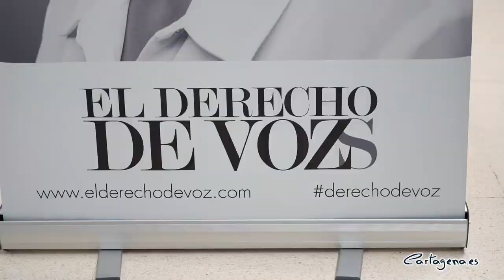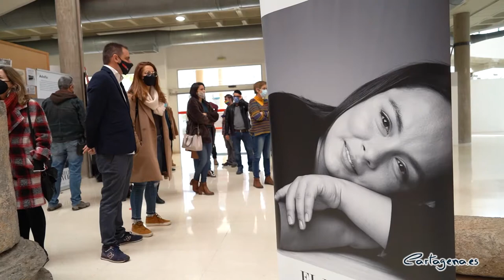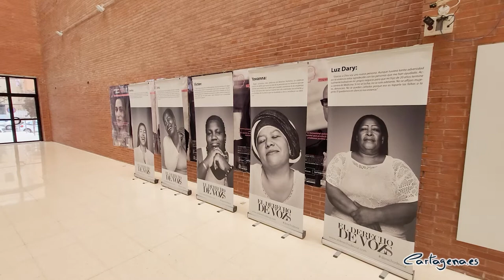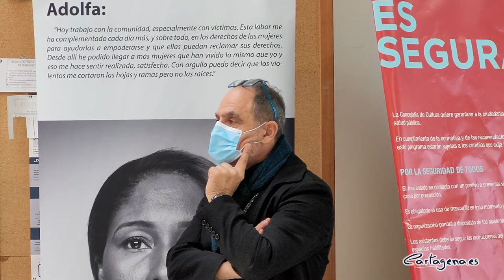2021 02 26 El Luzzy acoge una exposición fotográfica con retratos de mujeres que muestran la esperan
Hasta el 12 de marzo se puede visitar en la planta baja del Centro Cultural Ramón Alonso Luzzy la exposición de fotografías de Ricardo Pinzón Hidalgo: 'La violencia sexual contra las mujeres en el marco del conflicto colombiano. Voces y Rostros de Esperanza', que ha sido inaugurada este viernes 26 de febrero.

Al acto asistió el concejal de área de Cultura del Ayuntamiento de Cartagena, David Martínez Noguera, el doctor en Comunicación Audiovisual por la Universidad de Murcia y curador de la exposición, Hernando Carlos Gómez, la abogada, académica y defensora de derechos humanos colombiana con Protección Internacional en España, María Lourdes Celedón, y el profesor de Sociología de la Universidad de Murcia, Marcos Bote.

"Como concejal de Cultura, Juventud e Igualdad es una satisfacción para mí presentar, en estas vísperas de un nuevo 8 de marzo, esta exposición que pide la restitución de los derechos de las mujeres y personas de la Comunidad LGTBI víctimas de la violencia sexual en el contexto del conflicto armado en Colombia, y que ha sido promovida por la colombiana Fundación Círculo de Estudios con la colaboración de diversas instituciones y organizaciones" ha señalado David Martínez.

"Este largo conflicto de más de 50 años, y que ahora a entrado en un proceso de Paz que esperamos sea irreversible, ha producido mucha violencia contra las mujeres, mucha violencia de género y además mucha violencia contra las personas de la comunidad LGTBI. Ellas - a través de estas fotografías de mujeres cis y transgénero afrocolombianas- están en el centro de los trabajos que se reúnen en esta exposición pero, como se puede comprobar en su recorrido, no para revictimizarlas desde una mirada paternalista, sino para dejarlas expresarse y ser escuchadas, y recuperar así sus propias voces que ahora son, además de una denuncia, voces de esperanza y de vida restablecida." ha añadido el concejal del Ayuntamiento de Cartagena.

La muestra, elaborada en el marco de una campaña de la Fundación Círculo de Estudios, cuyo lanzamiento fue realizado en la Universidad Javeriana de Bogotá en marzo de 2016, está compuesta por 16 fotografías y relatos cuyo hilo temático son la fortaleza, la valentía y la esperanza.